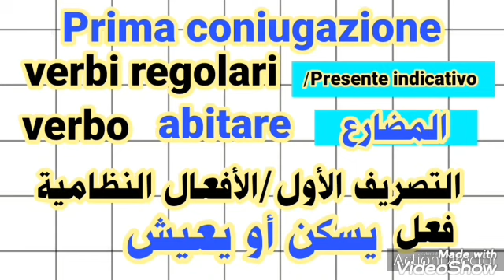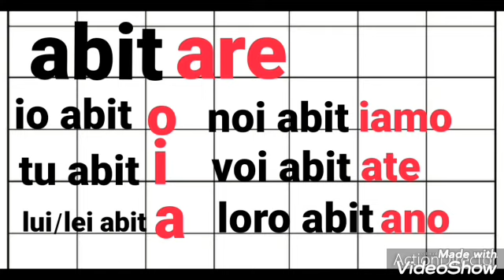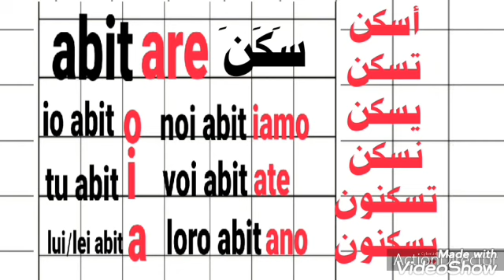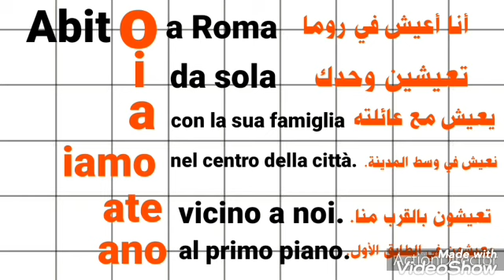تعليم اللغة الايطالية.الافعال الانتظامية في المضارع